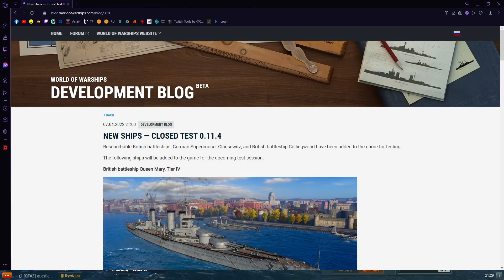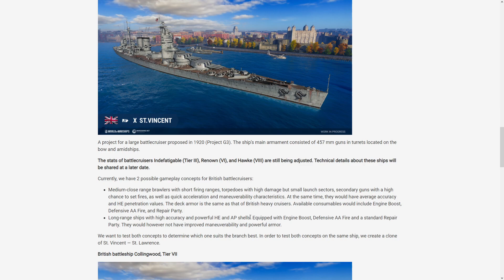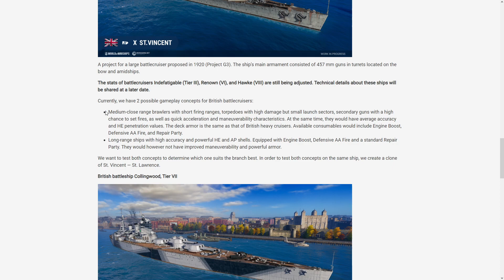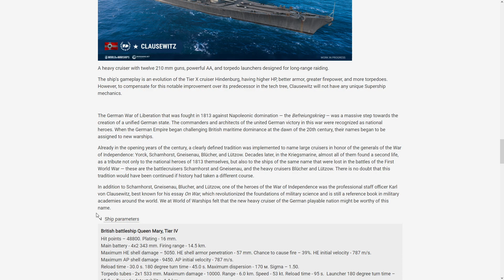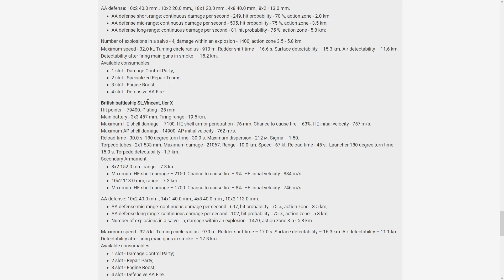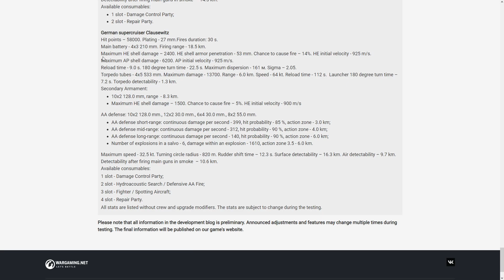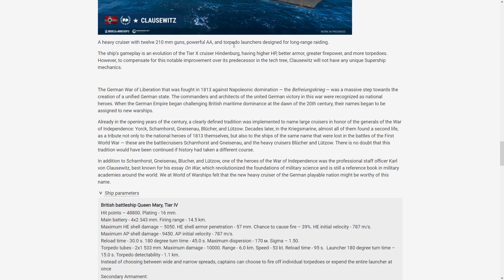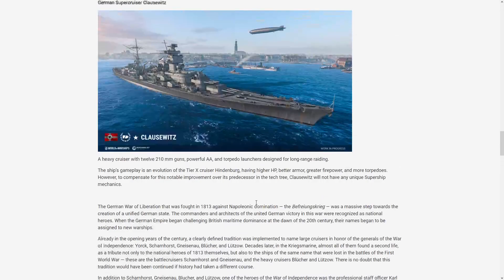WoWs News - Brytyjskie Krążowniki Liniowe